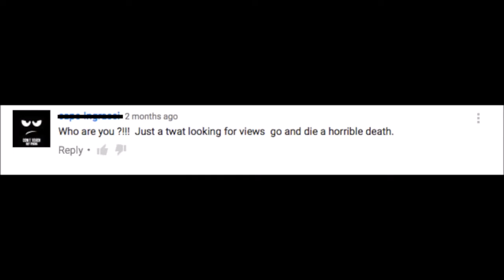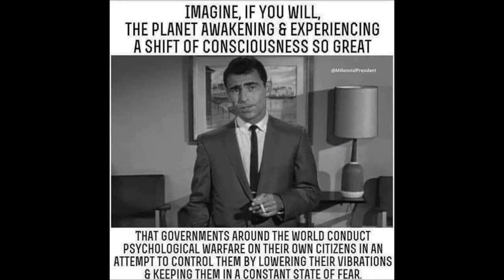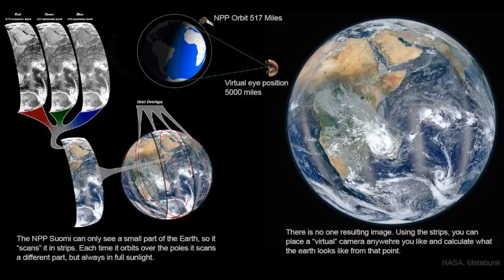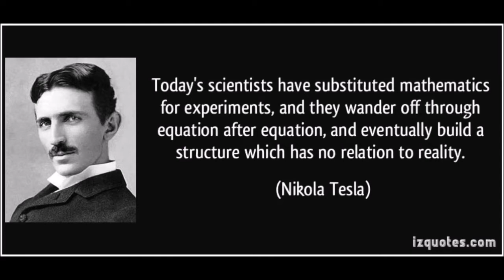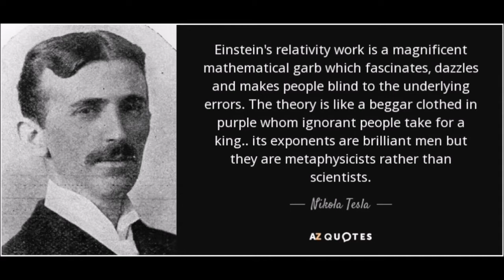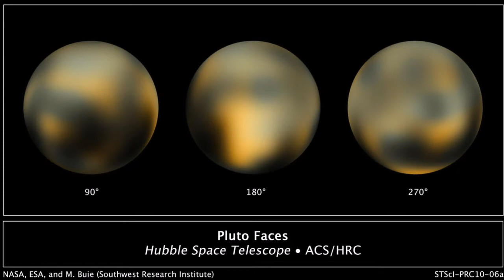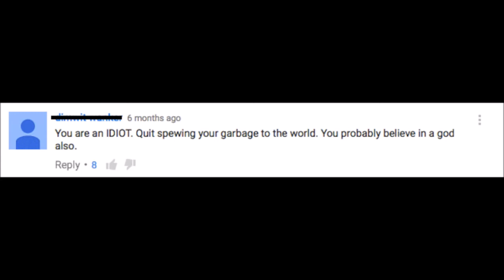Flat Earth College #16 - A funny thing happens... when you mention Flat Earth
Examining Flat Earth, Internet Shills and Trolls, Government Hoaxes, 911, NASA's Deceptions, Fake Space, the Fake Globe Earth, and the Creator.